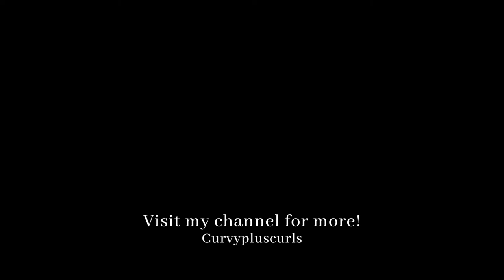NEW YORK FASHION WEEK VLOG 2022! HUE AFFAIR & FASHION BOMB DAILY SHOW | CURVYPLUSCURLS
Hi Babes!  Hope you enjoy watching us take NYC for NYFW! 🤗.
11 For I know the plans I have for you,” declares the Lord, “plans to prosper you and not to harm you, plans to give you hope and a future.

Jeremiah 29:11

Vlogging Camera Sony - Alpha ZV-E10 Mirrorless Vlog Camera with 16-50mm Lens - White
FAQs:
Where are you from? I’m from North Carolina, I live in Maryland.
► M U S I C